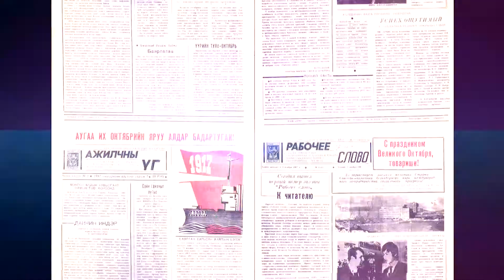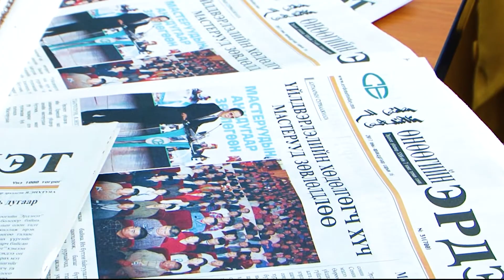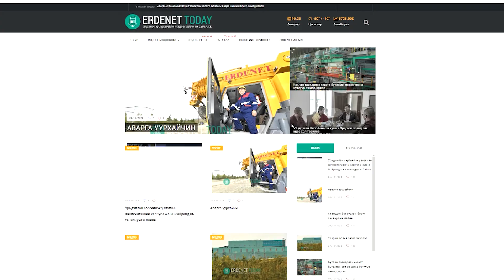МАРКЕТИНГ МЭДЭЭЛЛИЙН ХЭЛТЭС